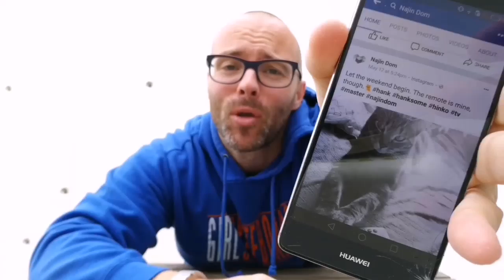JE HANK NAJBOLJ ZNAN SLOVENSKI MAČEK? (Razškatljevanje) - VLOG #322